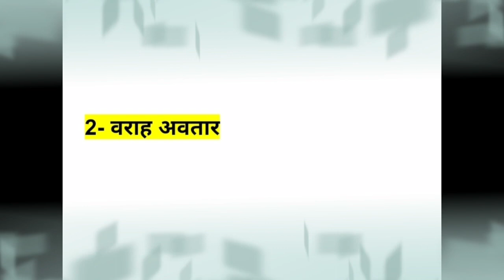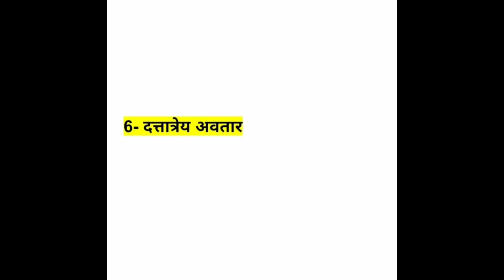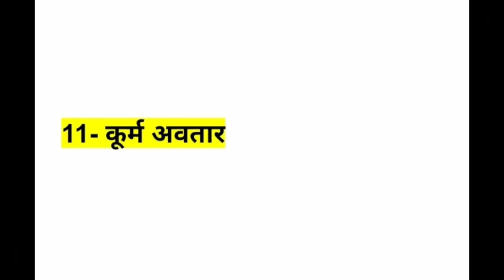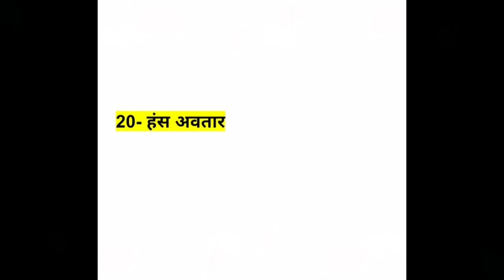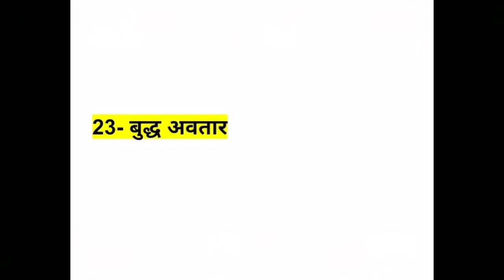विष्णु जी के 24 अवतार|Bhagwan vishnu 24 Avatar all|@SPREADINGDHARMA#vishnu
विष्णु जी के 24 अवतार|Bhagwan vishnu 24 Avatar all|@SPREADINGDHARMA

vishnu 24 avatar
bhagwan ke 24 avtar ke naam
Vishnu ji ke 24 avtar
विष्णु जी के 24 अवतार
भगवान विष्णु जी के सभी 24 अवतार
vishnu ji ke 24 avtar ke naam
vishnu ji ke 24 Avatar
vishnu ji ke 24 naam
vishnu ji ke 24 avtar Kaun Kaun se hain
vishnu ji ke 24 Avatar ok naam
Bhagwan vishnu ke 24 avtar Kaun Kaun hai
vishnu Avatar all
vishnu ji ke 10 avtar
2023
vishnu ji ke 24 avtar ke naam bataiye
spreading dharma youtube channel
brahma vishnu mahesh me sabse bada kau..
ghar baithe arji kaise lagaen bageshwar dh..
shree ram chandra kripalu lyrics in hindi
bageshwar dham me arji kaise lagaye
bajrang baan ke fayde
ghar par arji kaise lagaye
hanuman ashtak
hanuman beej mantra 108 times
hanuman beej mantra 108 times fast
krishna tilak
pooja vidhi
shabar mantra
vishnu 24 avatar
arji kaise lagate hain
arji kaise lagaye bageshwar dham
bageshwar baba ka sach kya hai
bageshwar dham arji kaise lagaen
bageshwar dham ghar baithe arji kaise lag...
bageshwar dham mein ghar baithe arji kais...
bageshwar dham mein muslim mahila
bageshwar dham mein token kaise milega
bageshwar dham muslim mahila
bageshwar dham muslim mahila bani hindu
bageshwar dham sarkar me arji kaise lagaye
bageshwar dham sarkar me muslim
bageshwar dham sarkar muslim
bageshwar dham sarkar rahasya
bageshwar dham token
bageshwar dham token ki jankari
bajrang baan
bajrang baan 7 times
brahma vishnu mahesh ki utpatti
brahma vishnu shiva
brahma vs vishnu
chhatarpur kaha hai
dharma ki
dharmendra shastri viral video
friday konse bhagwan ka din hota hai
ghar baithe arji kaise lagaye
greeting card for makar sankranti
hanuman chalisa 2023
hanuman chalisa arth sahit
hanuman chalisa padhne ke niyam
hanuman ji ka jap
hanuman ji ka powerful mantra
hanuman ji ke
hanuman ji ke 12 naam
hanuman ji ke mantra
hanuman ji ke rahasya
hanuman ji mandir
hanuman ka janam kaise hua
hanuman ke 12 naam
hanuman sabar mantra
hanuman shabar mantra 108 times
hanuman shabar mantra to remove black…
kaner ka phool
kripalu
makar sankranti drawing
makar sankranti greeting card
makar sankranti puja vidhi
muslim on bageshwar dham
muslims in bageshwar dham
ram chandra kripalu bhajman lyrics
shiv ji ke 12 naam
shree ram chandra kripalu